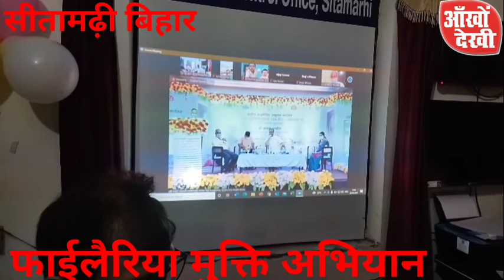Ankho Dekhi News